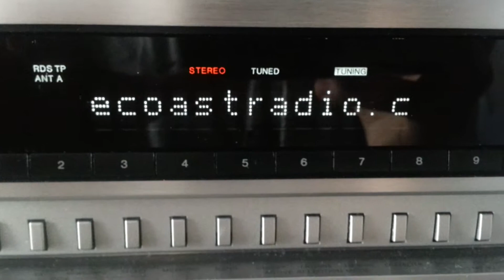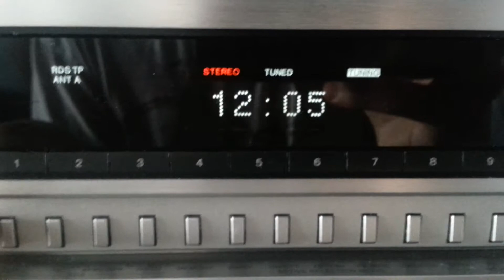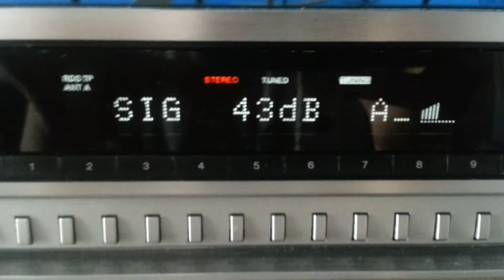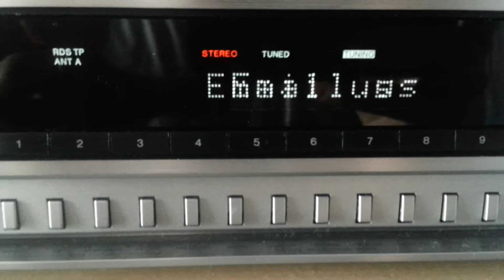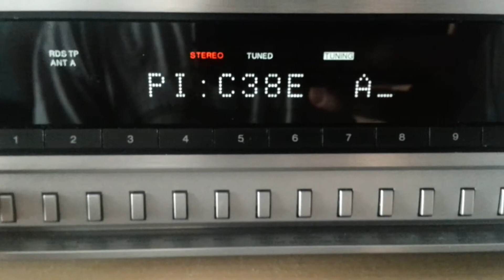Tropo July 12th 2014:Yorkshire Coast Radio Bridlington 102.4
Good catch right next to local powerhouse on 102.2!